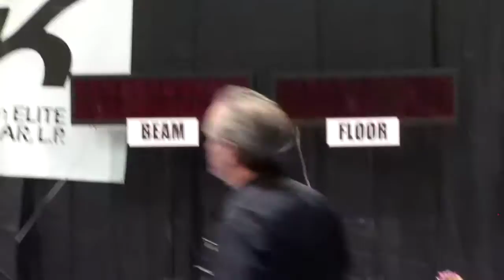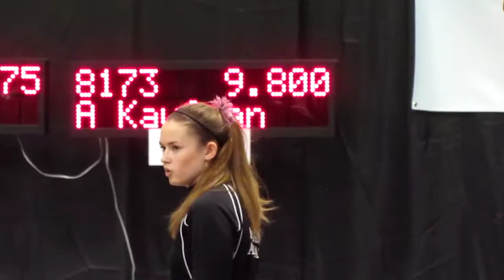Abby Kaufman ~ Pink Invite Level 8 Floor Routine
Abby received her highest floor score to date at the Unite for Her Pink Invitational.  She scored a 9.8!